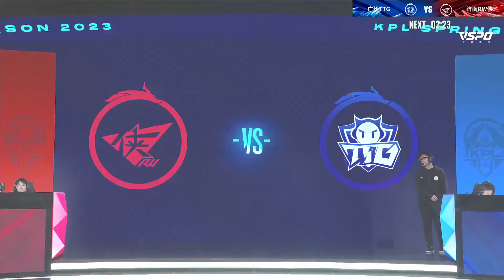【2023KPL春季赛】4月5日 卡位赛 济南RW侠 vs 广州TTG 【第一局】